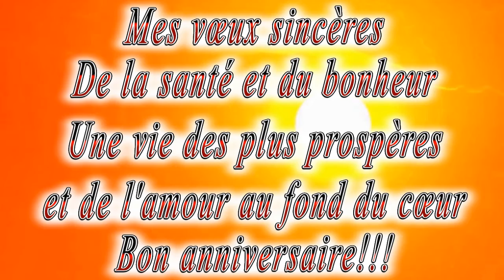Joyeux Anniversaire Ma Douce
Prenez soin des Félicitations à l'avance!
1. Écrivez-moi le Nom ou le surnom affectueux de la personne que vous souhaitez féliciter
2. Écrivez votre texte de Félicitations
3. Et dans une semaine, dans un courrier électronique de réponse, je vous enverrai une vidéo HD720 avec le nom et le texte que vous avez specifies